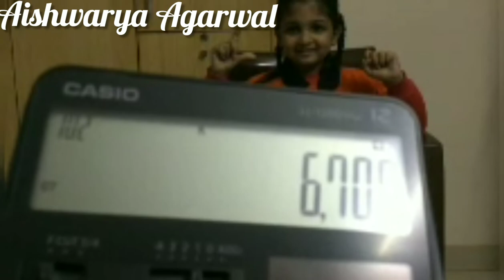Double digit tables by Aishwarya Agarwal by visual Abacus addition ! # AscentAbacusBrainGymdemo379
Demo shot by Parent !

Creating double-digit tables is just a cakewalk by Ascent Abacus & Brain Gym student AISHWARYA AGARWAL of Ascent Abacus & Brain Gym Palam Vihar Center, as she is well versed in Additions through Photographic memory developed by specialised techniques through Ascent Abacus methodology! The technique imbibed helps children improve the ability to focus & concentrate and the photo visual technique plays a great role in raising the Academic graphs to heights within a short period!

With *6 Limca records 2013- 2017 World Memory Champion 2014-15 APJ Abdul Kalam Ignite Awards 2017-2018*, *CBSE X Class Topper 2018 Prakhar Mittal*,  along with continued *Spell Bee top ten topper ranks even in 2019* the institute imbibes the creativity & memory skills among children making them reach the zenith and itch their footprints on the sands of time with a deep positive learning graph in each enrolled student.

*Proven Track record* with more than 375 video testimonies from students & parents speak volumes of result-oriented work done to ensure the guaranteed result assured to each student enrolled at its various centres.

(An ISO 9001:2015; ISO 14001:2004; OHSAS 18001:1999 certified Institution)
For details on Whats-app contact